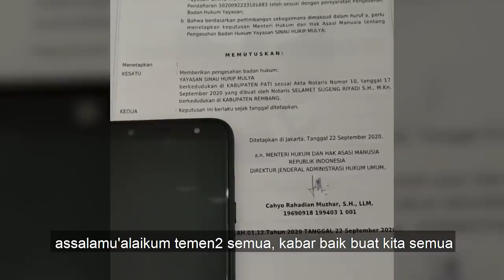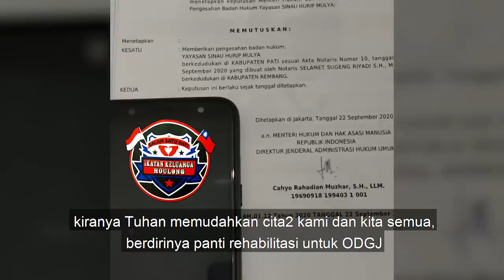SEDIH SEKALI, BERBAGI Dengan ODGJ Sepuh Yang Rabun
SANGAT SEDIH,
Beliau sangat sepuh dan penglihatannya sudah rabun.
saat kami kasih makan dia mau makan.

dia mengaku namanya suparni dari jepara tengah tapi juga menyebut beberapa daerah di pati.
pernah merantau di gunung dempo sumatera.

semoga ada yang mengenalinya.

mohon doa dan dukungannya agar kami bisa membangun panti untuk odgj secepatnya. aamiin..